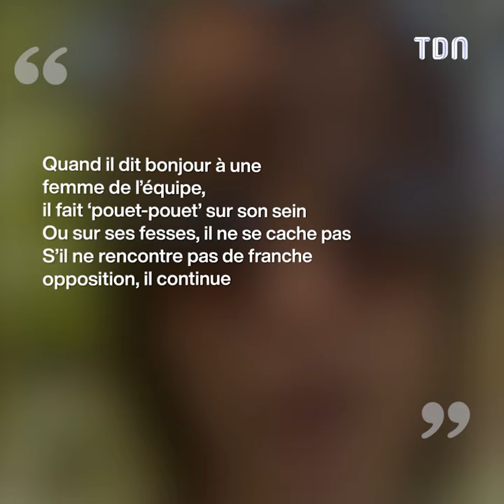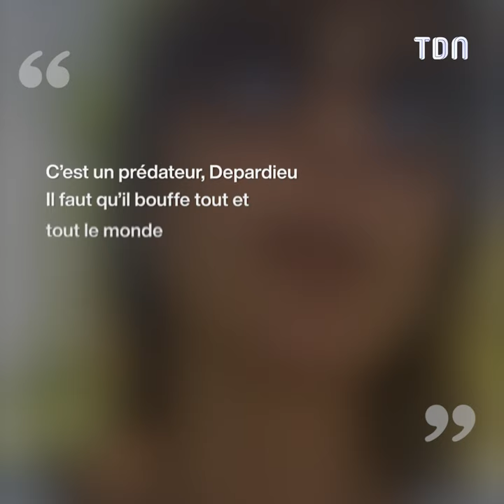"Humiliée" par Gérard Depardieu, Sophie Marceau sort du silence...